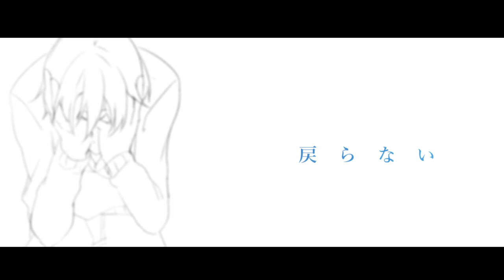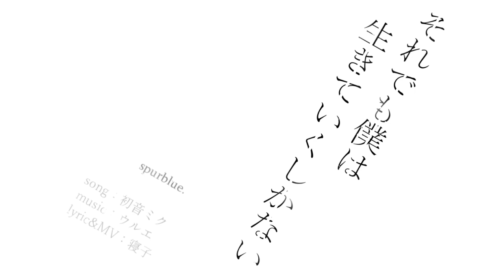【初音ミク/spurblue.】それでも僕は生きていくしかない【オリジナルMV】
それでも僕は生きていくしかない

song : 初音ミク

[ spurblue. ]
lyrics/illust : 寝子 @noinamia